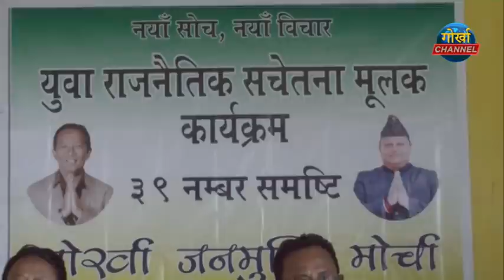GORKHA CHANNEL NEWS 12 MARCH 2021